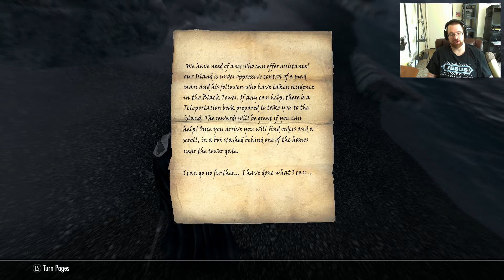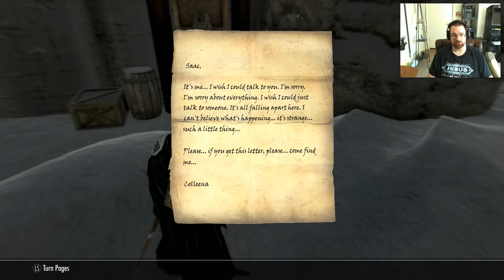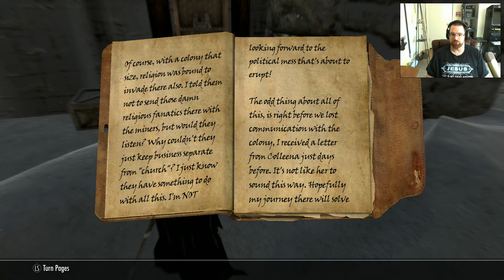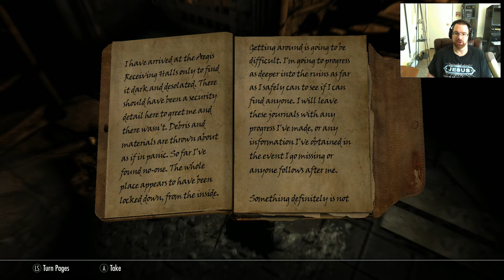Black Tower Island Quest Mod #1 - Skyrim Special Edition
Starting another mod in this video, and this time it's an entirely new area called Black Tower Island! It comes with two quests to be completed, and I'm going to do them both.

Also check out the channel's Facebook page!